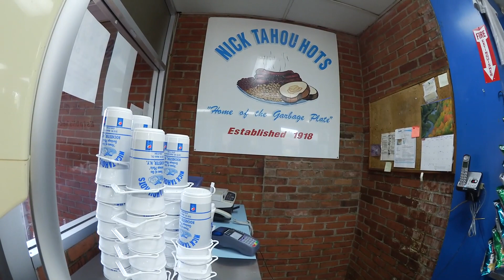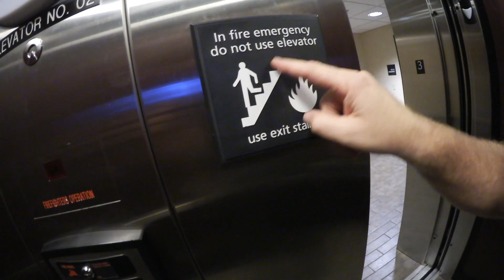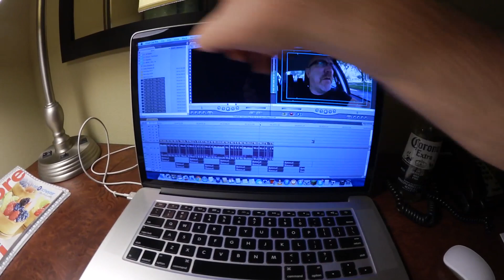Ken's Vlog #142 - All day travel Vlog to Rochester, New York plus sneak peeks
KBD MAILING:
KBDProductionsTV,
Ontario, Canada
L0L 1W0